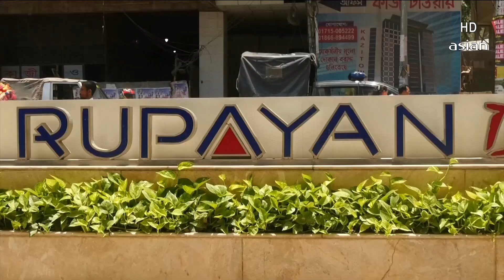কুমিল্লায় রূপায়ণ দেলোয়ার টাওয়ারের উদ্বোধন